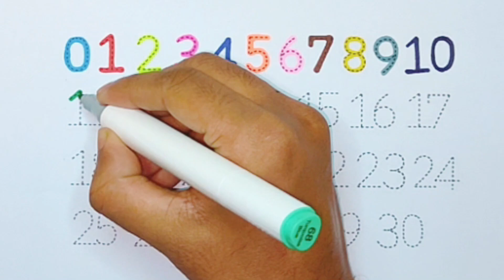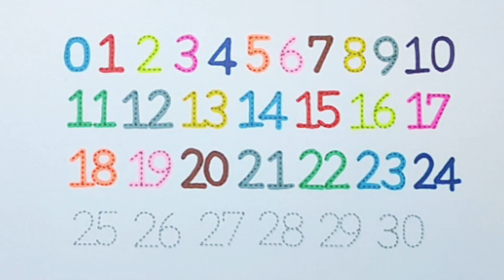Learn How to Write & Read 12345 Numbers 1 to 30 for Kids - Ks Art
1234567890, How to Draw Number 1 to 10 for kids | Kids Drawing Videos | KS ART

Hi Guys, This video shows you how to draw 1 to 10 in a very easy way step by step. Hopefully, after watching this video you will have no problem drawing from 1 to 10.

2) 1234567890, How to Draw Number 1 to 10 for kids | Kids Drawing Videos | KS ART

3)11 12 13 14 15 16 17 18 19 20, How to Draw Numbers 11 to 20, Easy Drawing Numbers Step by Step.

KS ART